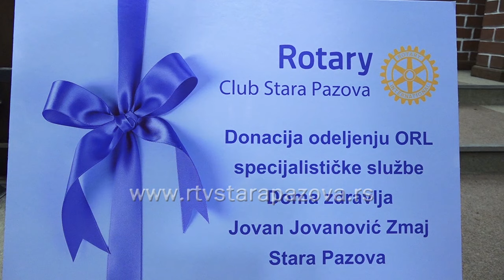Rotary klub Stara Pazova organizovao humanitarno veče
Sinoć je u Pozorišnoj sali u Staroj Pazovi odigrana predstava "Udavače" amaterskog pozorišta iz Inđije a u organizaciji Rotary kluba Stara Pazova. Od prikupljenih sredstava od ulaznica i donacija, biće kupljena potrebna operma za specijalističko odeljenje ORL staropazovačkog Doma zdravlja.